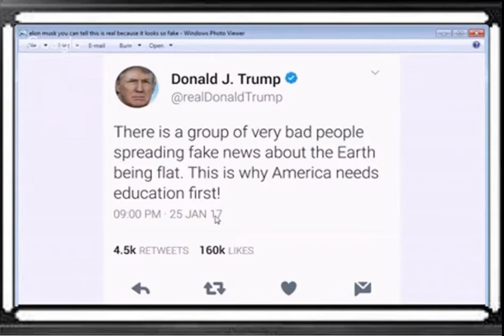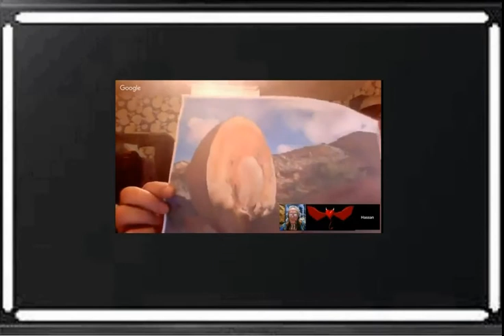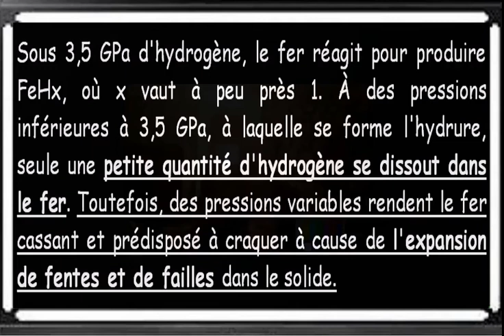Terre plate # fissure du cerveau et pl'Attardement L'arbre géant originel et la boule de pétanque f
Cette compilation d'extraits vidéo de HO est à caractère parodique et critique.

Dans cette vidéo,il est question de la mauvaise foi du savant de service qui s'attribue les résultats d'observations et de découvertes faites bien avant lui.
Il insiste aussi sur son arbre géant qui est à l'origine de "leur monde".
Quant à Kiki,il baigne toujours dans la confusion,trop obnubilé par son Tesla et son aether.
Mieux vaut fissurer une boule de pétanque qu'un cerveau...